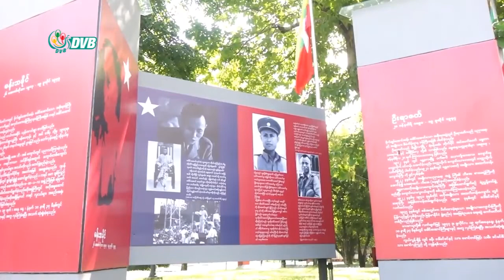DVB - အာဇာနည်နေ့ ယာဉ်ကြောရှင်းလင်းရေးအတွက် ယာဉ်ထိန်းရဲ ၄၀၀ ကျော်နဲ့ ဆောင်ရွက်မယ်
၇၃ နှစ်မြောက်နေ့ အာဇာနည်နေ့ အခမ်းအနားကို ယာဉ်ကြော ရှင်းလင်းရေးအတွက် ယာဉ်ထိန်းရဲအင်အား ၄၀၀ ကျော်နဲ့ ချမှတ် ဆောင်ရွက်သွားမယ်လို့ ရန်ကုန်တိုင်းဒေသကြီး ယာဉ်ထိန်းရဲတပ်ဖွဲ့မှူးရုံး တာဝန်ရှိသူက ပြောပါတယ်။ ဒီသတင်းကို နေလင်းအောင်က ပေးပို့ထား ပါတယ်။